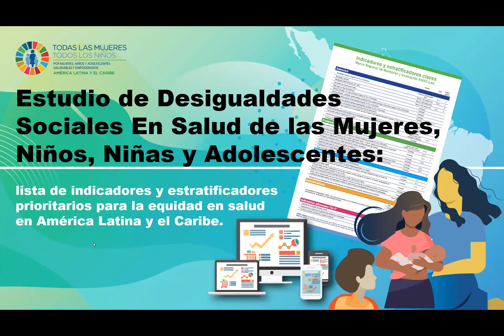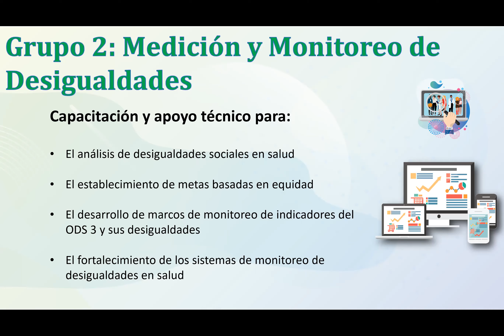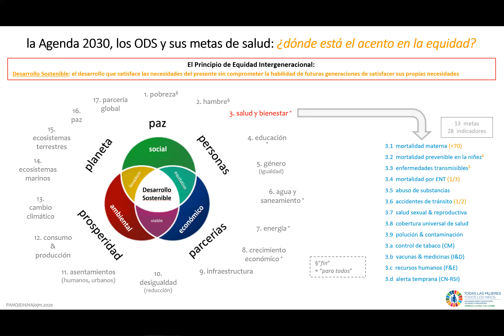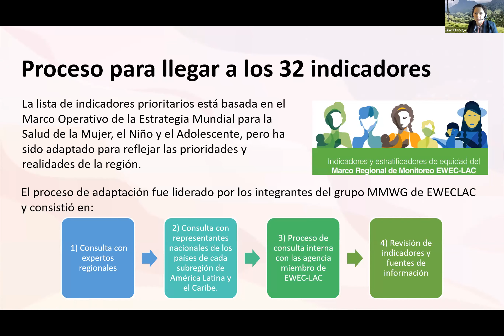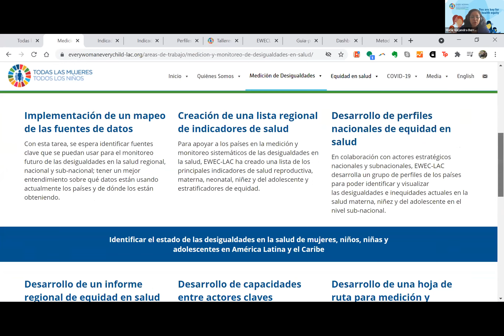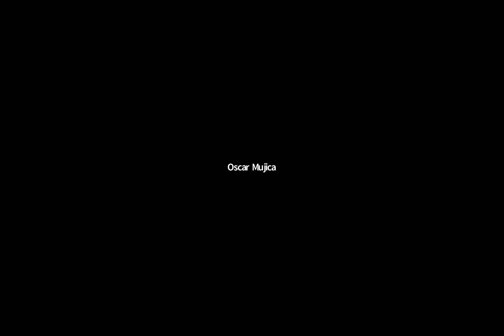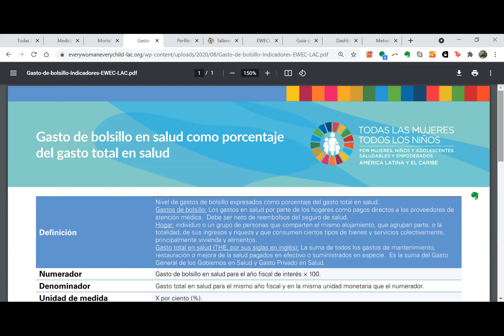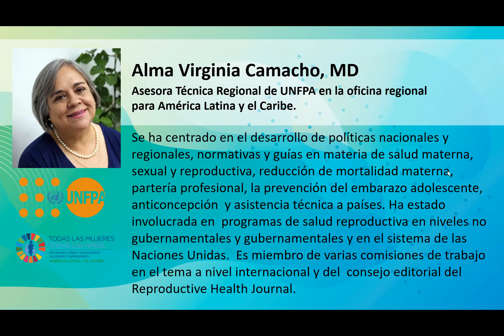Webinario Indicadores prioritarios de desigualdad social en salud para América Latina y el Caribe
En este webinario se hará una presentación de la lista consensuada de 32 indicadores de salud y 6 estratificadores prioritarios que conforman el Marco Regional de EWEC LAC, para fortalecer las capacidades analíticas de los equipos nacionales y subnacionales en el estudio de las desigualdades sociales en salud de la mujer, niña, niño y adolescente.